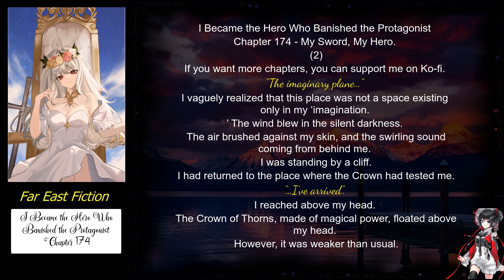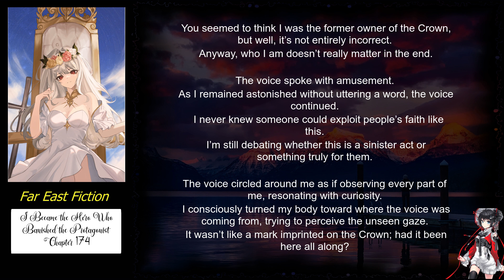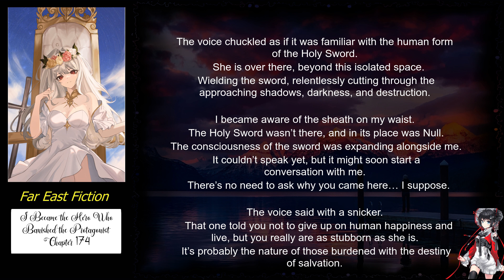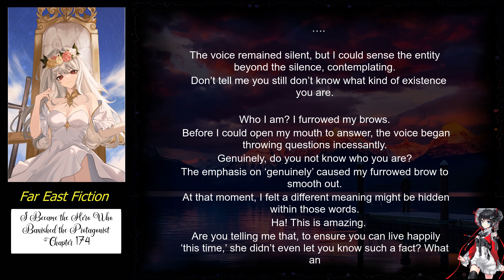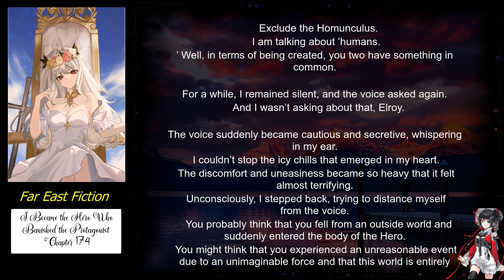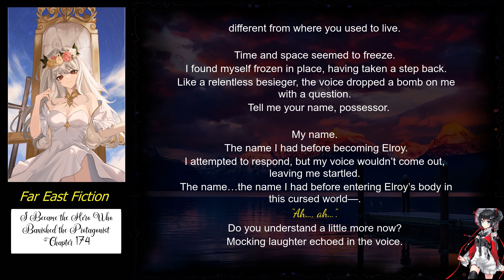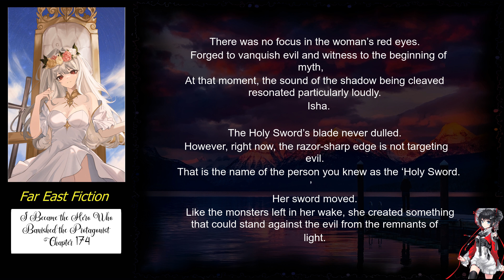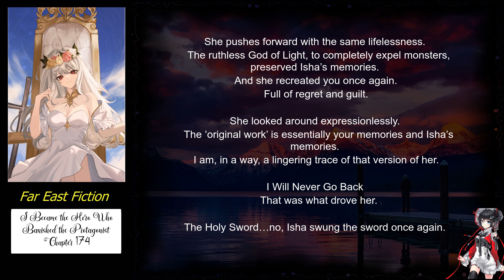I Became the Hero Who Banished the Protagonist Chapter 174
Title: I Became the Hero Who Banished the Protagonist

Author: 김선인장

Artist(s): N/A

Native Language: Korean

English Transulator: galaxytranslations97 - -Ruminas

Status:
179 Chapters (Completed)

Chapter: 174

Genre
Action Adventure Fantasy Romance

Description
I banished the protagonist.

Shit. If only I had transmigrated a short while before.

Associated Names
주인공을 추방한 용사가 되었다